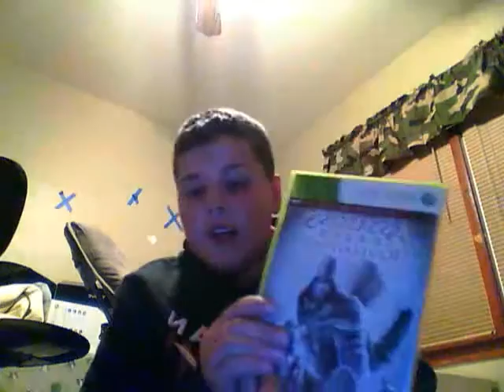What I got for christmas